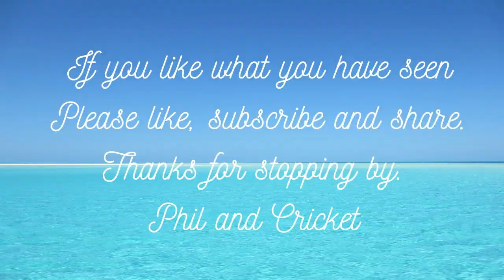This is Crickets Coffee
Getting to know a little more about me.